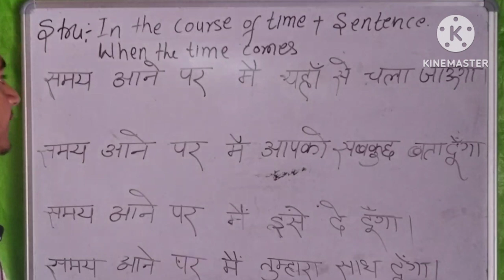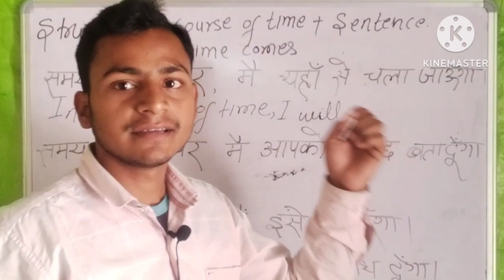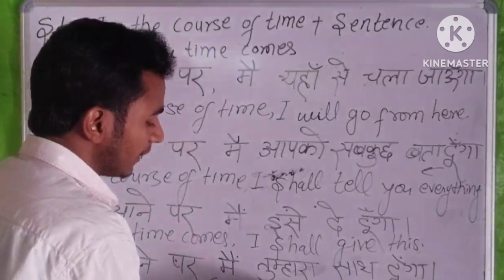advance_english_structure!! use of 'In the course of time समय आने पर मै आऊंगा।harish_chandra_sir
👍👍 Your queries..
spoken
speaking
spoken English
speaking English
English spoken
English speaking
what is the meaning of 'in the course of time
use of 'in the course of time
how do you use 'in the course of time '
how can I use 'in the course of time '
samay aane par mai jarur bataunga
use of 'when time comes '